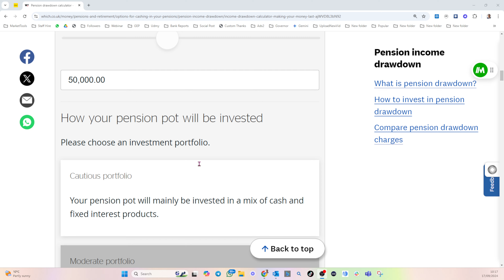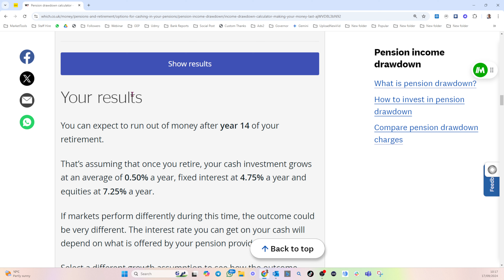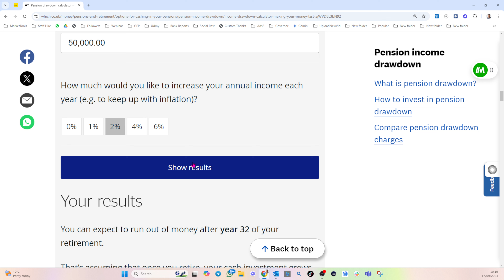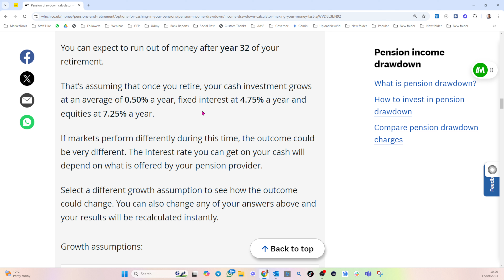Will You Have Enough Money to Retire?